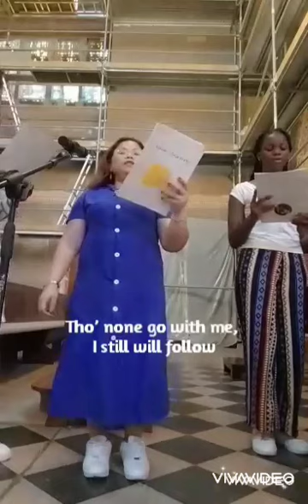I Have Decided To Follow Jesus - Recessional Hymn ,Ordinary Sunday -Lydia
Recorded  singing during The Catholic English Mass  at Saint Blaise Church, Zagreb, Croatia.
Thanks to our pianist Ms.Mirta Lovrić.